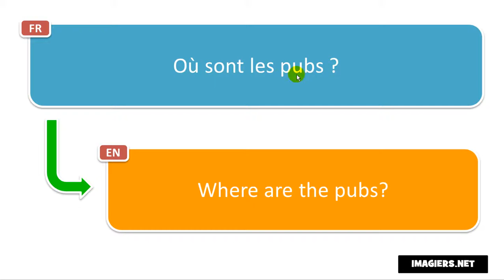How to pronounce Où sont les pubs